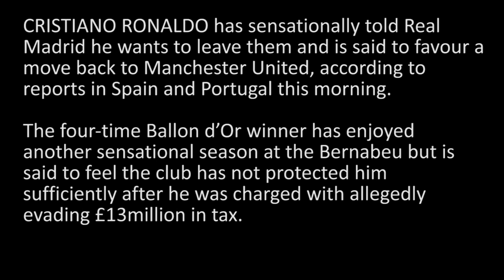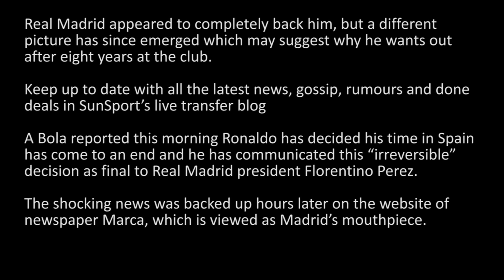WOW,,Ronaldo leave RealMadrid & Back To MU in summer 2017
WOW..!! C.RONALDO Leave Real Madrid in summer 2017 and back to MANCHESTER UNITED
Cristiano Ronaldo has let it be known that he is so upset after being accused of tax fraud in Spain that he wants to leave Real Madrid.

The revelation from sources close to the him will be treated with caution by clubs who previously attempted to sign Ronaldo although Paris Saint-Germain appears to be his most likely destination should he leave Madrid after eight years.

PSG have an open dialogue with Ronaldo’s agent Jorge Mendes while, obviously, a return to Manchester United will also re-surface not least because another Mendes client, Jose Mourinho, is the manager and there is continued interest.

However that link with Mourinho can be over-played while United are well-aware of how they felt used when they believed Ronaldo was set to return in the summer of 2013 when Sir Alex Ferguson retired and David Moyes was appointed manager only for him to sign a new contract. United thought they had a deal.

Nevertheless United, who have also made attempts in the past to sign Ronaldo’s Real team-mate Gareth Bale and hope to soon conclude a deal for Alvaro Morata, are unfazed by the fact that Ronaldo is 32 and believe he can play at the top for many years to come, not least because of the way he has adapted his game and because he has not suffered any significant injuries.
PSG would represent a new challenge and in a league that he could dominate – continually winning the Ballon D’Or is an obsession that is less easily fulfilled in the Premier League – with the club having made presentations in the past including pointing out that Paris has the largest Portuguese community outside of Portugal. Finances would not be an issue.

The Ronaldo camp will also remind suitors that the striker has been wanted in China, has turned down astronomic amounts of money and, although that may remain the case, the landscape in the Chinese Super League has changed since he was previously courted. A new contender could be Italy with the Milan clubs, in particular, investing heavily and it is understood that should he leave, Ronaldo will want to stay in Europe.
Ronaldo is upset after being accused by Spanish prosecutors of defrauding the authorities of million of euros in tax. He denies the charge, believing he has always acted honestly and feels that it is a slur on his character.

Beyond that there is some annoyance that Ronaldo does not receive the same level of adulation from the club’s supporters as Lionel Messi at Barcelona. Ronado was even whistled during matches last season and reacted angrily.
The Catalans also launched a bizarre social media campaign to support Messi and his father Jorge after they were sentenced to prison terms last year over tax fraud. The campaign had the hashtag WeAreAllLeoMessi and asked Barcelona fans to "express their sympathy for the greatest footballer in the world by voicing their unconditional support on social networks”. Although it was criticised, it is the kind of unconditional support that does not go unnoticed.

Indeed Ronaldo’s upset appears to be very similar to the briefings given by the Messi camp prior to his fraud trail.

Ronaldo said to be "really upset". Understand PSG or a return to the Premier League more likely than China, (IF he doesn't change his mind)

Real have, nevertheless, released a statement saying they had “full confidence” in the player and that they are convinced he will prove his innocence after being accused of evading tax to the value of 14.7million euros (£13million) between 2011 and 2014.

Ronaldo’s mood at present is that he wants to leave even though he signed a new five-year deal at the club, who he helped to retain the Champions League last month, scoring twice in the final against Juventus, only last November.